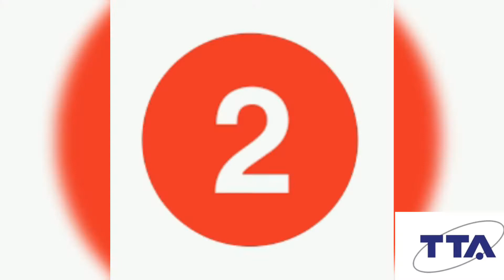2020 upcoming future game in available play store download and ply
Top 5 upcoming game in available play store download and install the new game
The game is amazing task and will be updateand you play the game with me
5 Dying Light 2

Dying Light 2 is an upcoming survival horror action role-playing game developed by Techland and published by Square Enix. The game will be released for Microsoft Windows, PlayStation 4 and Xbox One in Spring 2020. The game is the sequel to 2015’s Dying Light.It 2 is an open world first-person zombie apocalyptic-themed action role-playing game. The game begins 15 years after Dying Light, starring a new protagonist named Aiden Caldwell, who is equipped with various parkour skills. Players can perform actions such as climbing ledges, sliding, leaping off from edges, and wall running to quickly navigate the city.

4 Halo Infinite

Halo Infinite is an upcoming first-person shooter video game co-developed by 343 Industries and SkyBox Labs, published by Xbox Game Studios for Microsoft Windows, Xbox One and fourth-generation Xbox consoles.It is the sixth main entry of the Halo series.The storyline of Halo Infinite will be “much more human”, with Master Chief playing a more central role than in Halo 5: Guardians. Release Date – TBA in 2020.

3 Ghost of Tsushima

Ghost of Tsushima is an action-adventure stealth game. Played from a third-person perspective, the game features a large open world without any waypoints and can be explored without guidance.Ghost of Tsushima is an upcoming action-adventure game developed by Sucker Punch Productions and published by Sony Interactive Entertainment for the PlayStation 4. Featuring an open world for players to explore, the game revolves around the last samurai on Tsushima Island during the first Mongol invasion of Japan in the 1270s. Players can travel to different parts of the game’s world quickly by riding a horse. An item that acts as a grappling hook will be available to access areas that are difficult to reach. Release Date – TBA in 2020.

2 Watch Dogs Legion

Watch Dog :Legion was announced at E3 2019 conference.Watch Dogs:Legion is an action-adventure game developed by Ubisoft Toronto and published by Ubisoft. It will be the third installment in the Watch Dogs series and the sequel to Watch Dogs 2 .The game will be availbale for PS4,Xbox and PC.It will also be available for Next-gen consoles PlayStation 5 and Xbox Scarlett. We can play a role of more than one character as a member of DeadSec to take on an organization called Albion who have sent drones all over London.Watch Dog:Legion is confirmed for Next-gen consoles too. Release Date – TBA in 2020.

1 Cyberpunk 2077

Cyberpunk 2077 is an upcoming role-playing video game developed by CD Projekt Red, an internal studio of publisher CD Projekt, that is releasing for Microsoft Windows, PlayStation 4, Stadia, and Xbox One on 16 April 2020. Adapted from the Cyberpunk franchise, it takes place in dystopian Night City, an open world with six distinct regions. Players assume the role of the customizable mercenary V in a first-person perspective, with skills in hacking and machinery, an arsenal of ranged weapons, and options for melee combat.Its a first-person perspective as V, a mercenary whose voice,face, hairstyles, body type and modifications, background, and clothing are customizable.